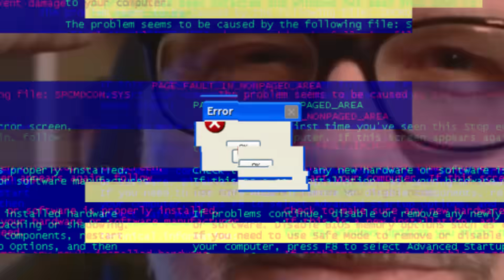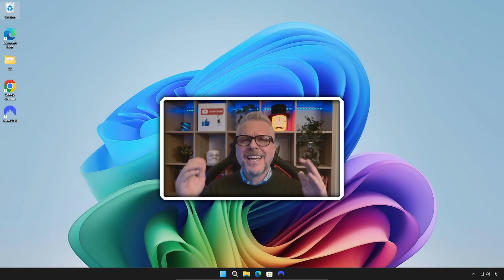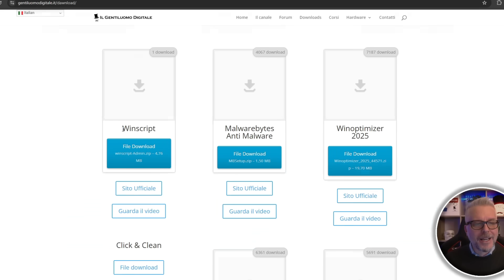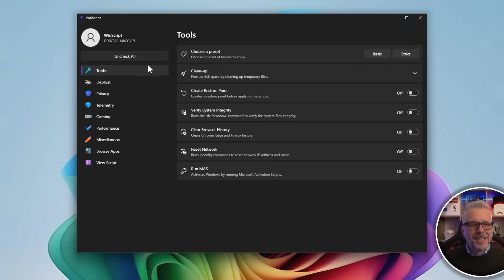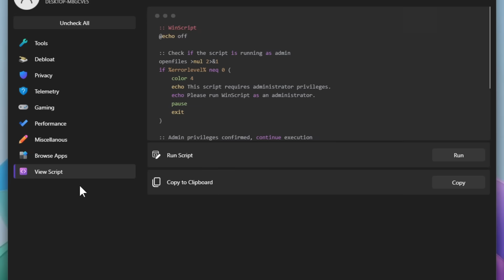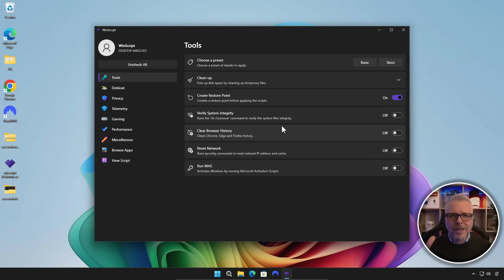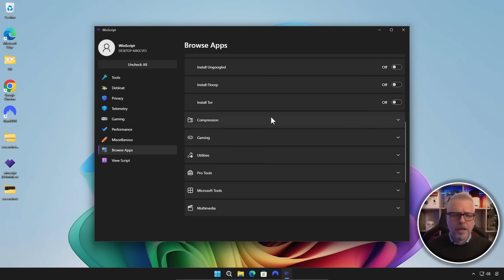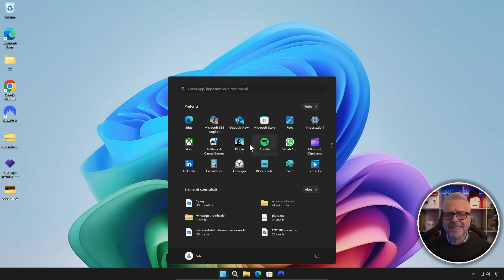NUOVO SETUP per Windows 10 e Windows 11!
Hai mai desiderato un metodo più efficiente per configurare Windows 10 o Windows 11? In questo video, ti presento WinScript, uno strumento open-source che ti consente di personalizzare e ottimizzare il tuo sistema operativo in modo semplice e veloce. Con WinScript, puoi rimuovere bloatware indesiderato, disabilitare la telemetria invasiva e migliorare le prestazioni del tuo PC. Inoltre, grazie all'integrazione con Chocolatey, puoi installare tutte le tue applicazioni preferite con un solo clic. Scopri come rendere il tuo Windows più snello, sicuro e adatto alle tue esigenze con WinScript.